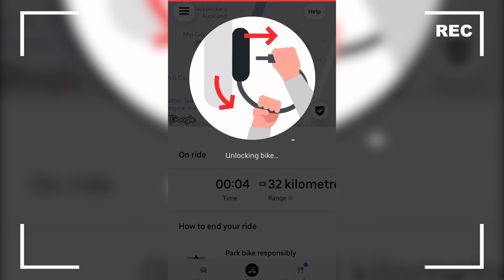حاجات لازم تصرح عنها و أنت جاي نيوزيلاندا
this card is a sample only and can't be presented to Customs or MPI staff.